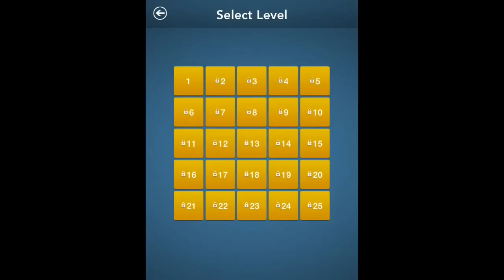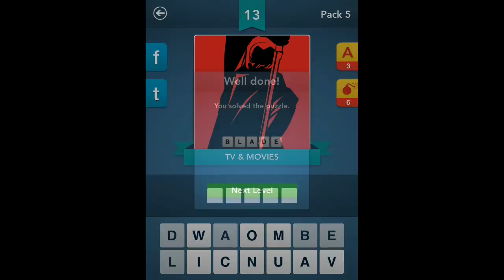Mega Quiz - Level Pack 5 Answers